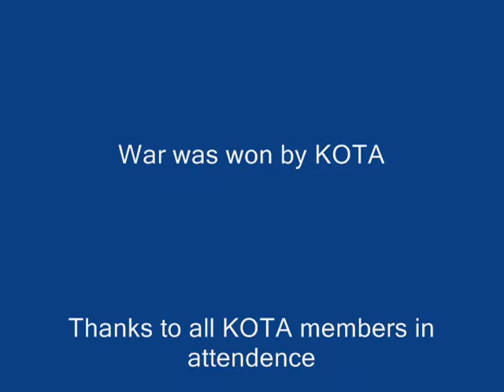Runescape KOTA vs. SC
Runescape clan wars, Knights of the Abyss and Saints Cross face each other in a three round war. War was won by Knights of the Abyss after winning two out of the three rounds.
I do not own Runescape which is the property of Jagex Ltd.